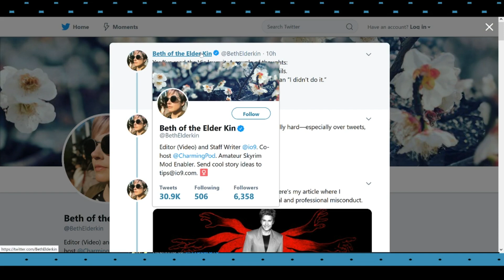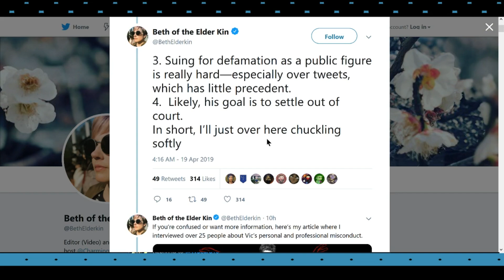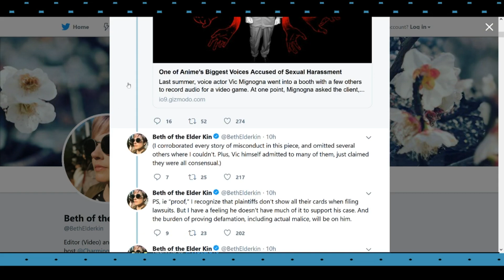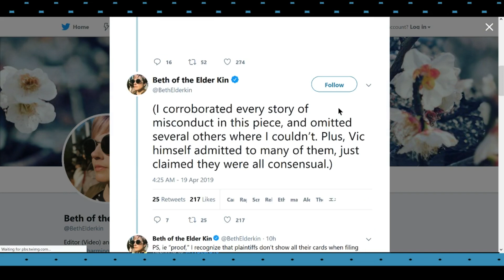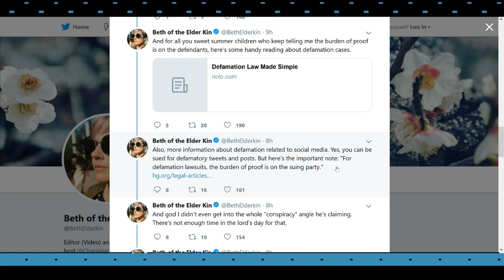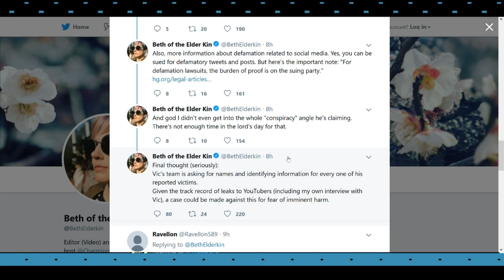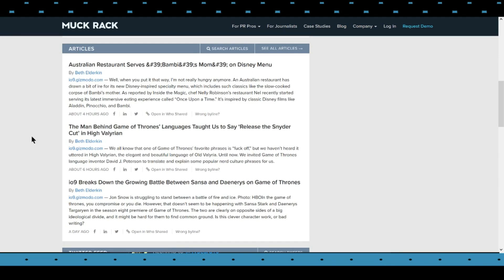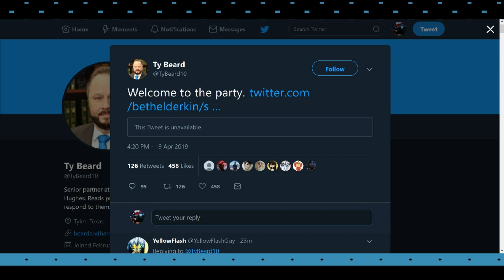Why Vic Mignogna's Attorney welcomed Beth Elderkin to the Party!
Beth Elderkin made a dumb tweet today that may get her in trouble.